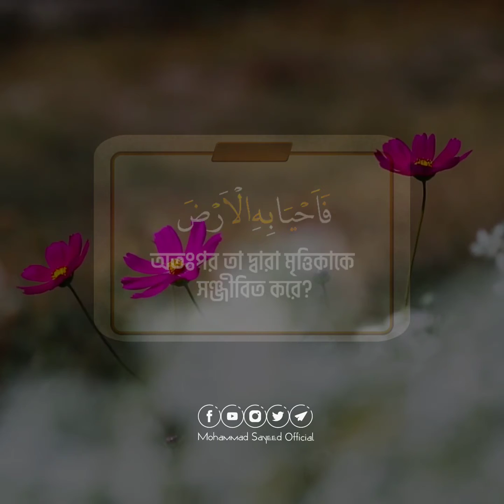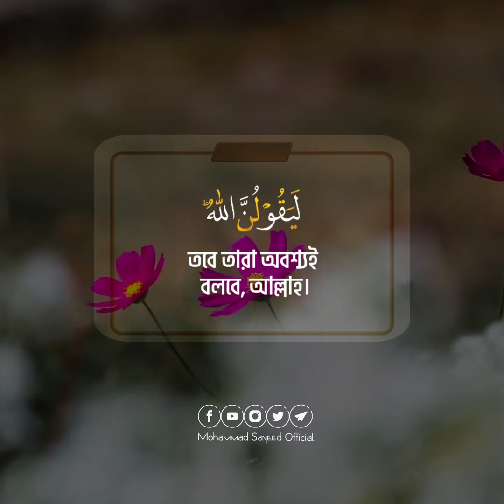Surah Ankabut | Best quran recitation in the world 2021 | Abdur Rahman Mossad Copy In Bangladesh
Surah Ankabut.Heart Touching Quran Recitation.Abdur Rahman Mossad Copy In Bangladesh. Best Quran Recitation in the world 2021. very Emotional,one of the most Beautiful Recitation ever.Quran Recitation really beautiful.Heart Touching Quran Recitation. Heart smooth Quran Recitation. The most Emotional soft Quran Recitation heart smooth. Best Quran Recitation in the world 2020.Best quran recitation in the world.Very emotional Tilawat.Mohammad Sayeed Official.
In this channel you will get a lot of islamic video like quran recitation, quran translation or islamic song etc. I hope guys you all will like and love our channel.
May Allay bless you.Please keep us in your prayer.Take love from us❣️❣️❣️

This is non-paid and unprofessional channel. It’s jost for Halal Entertainment and Learnig.

Reciter : Mushfiq Al Arabi
Recitation : Collected
Editor : Mohammad Sayeed
Published by : Mohammad Sayeed Official

LIST OF SURAS IN THE QURAN
1.Surah Al-Fatihah ..The Opening
2.Surah Al-Baqarah..The Cow
3.Surah Al-Imran ..The Family Of Imran
4.Surah An-Nisa..Women
5.Surah Al Ma'idah  The Food
6.Surah Al-An`am.. The Cattle
7.Surah Al-A`raf ..The Elevated Places
8.Surah Al-Anfal al-...The Spoils Of War
9.Surah At-Taubah at... Repentance
10.Surah Yunus ...Jonah
11.Surah Hud .. Hud
12 Surah Yusuf..Joseph
13 Ar-Ra`d.The Thunder
14. Ibrahim...Abraham
15 Al-Hijr ...The Rock
16 An-Nahl..The Bee
17. Al-Isra .. The Night Journey
18. Al-Kahf ...The Cave
19.Maryam .. Mary
20. Ta Ha ... Ta Ha
21 Al-Anbiya' ..The Prophets
22 Al-Hajj ...The Pilgrimage
23 Al-Mu'minun ... The Believers
24 An-Nur ...The Light
25 Al-Furqan .The Criterion
26 Ash-Shu`ara' .. The Poets
27 An-Naml ... The Ant
28 Al-Qasas ...The Narrative
29 Al-`Ankabut .The Spider
30 Ar-Rum ... The Romans
31 Luqman ... Lukman
32 As-Sajdah ... The Adoration
33 Al-Ahzab ... The Allies
34 Saba' ...Sheba
35 Fatir .The Creator
36 Ya Sin ... Ya Sin
37 As-Saffat ... The Rangers
38 Sad ..Sad
39 Az-Zumar ... The Companies
40 Ghafir .The Forgiving One
41 Fussilat..Revelations Well Expounded
42 Ash-Shura.. The Counsel
43 Az-Zukhruf ...The Embellishment
44 Ad-Dukhan ..The Evident Smoke
45 Al-Jathiyah ..The Kneeling
46 Al-Ahqaf ..The Sandhills
47 Muhammad ...Muhammad
48 Al-Fath ..The Victory
49 Al-Hujurat.. The Chambers
50 Qaf ..Qaf
51 Ad-Dhariyat ... The Scatterers
52 At-Tur ...The Mountain
53 An-Najm ... The Star
54 Al-Qamar ...The Moon
55 Ar-Rahman ... The Merciful
56 Al-Waqi`ah..That Which is Coming
57 Al-Hadid ..The Iron
58 Al-Mujadilah.. She Who Pleaded
59 Al-Hashr .. The Exile
60 Al-Mumtahanah .. She Who is Tested
61 As-Saff .. The Ranks
62 Al-Jumu`ah..The Day of Congregation
63 Al-Munafiqun.. The Hypocrites
64 At-Taghabun .. The Cheating
65 At-Talaq, ... The Divorce
66 At-Tahrim .. The Prohibition
67 Al-Mulk ... The Kingdom
68 Al-Qalam.. The Pen
69 Al-Haqqah.. The Inevitable
70 Al-Ma`arij ... The Ladders
71 Nuh ..Noah
72 Al-Jinn ... The Jinn
73 Al-Muzammil ..The Mantled One
74 Al-Mudathir .. The Clothed One
75 Al-Qiyamah ...The Resurrection
76 Al-Insane ...The Man
77 Al-Mursalat ... The Emissaries
78 An-Naba' ... The Tidings
79 An-Nazi`at.. Those Who Pull Out
80 Abasa ...He Frowned
81 At-Takwir.. The Cessation
82 Al-Infitar ... The Cleaving Asunder
83 Al-Mutaffifeen... The Defrauders
84 Al-Inshiqaq ...The Rending
85 Al-Buruj.. Constellations
86 At-Tariq a... The Night-Comer
87 Al-A`la.. The Most Hig
88 Al-Ghashiya..The Overwhelming Calamity
89 Al-Fajr ...The Dawn
90 Al-Balad ..The City
91 Ash-Shams ...The Sun
92 Al-Layl... The Night
93 Ad-Duha ... The Early Hours
94 Ash-Sharh...The Expansion
95 At-Tin ...The Fig
96 Al-`Alaq ..The Clot
97 Al-qadr ... The Majesty
98 Al-Bayyinah.. The Proof
99 Az-Zalzala .. The Shaking
100 Al-`Adiyat ... The Assaulters
101 Al-Qari`ah ...The Terrible Calamity
102 At-Takathur ... Worldly Gain
103 Al-`Asr ..Time
104 Al-Humazah ... The Slanderer
105 Al-Fil ...The Elephant
106 Al-Quraish ... The Quraish
107 Al-Ma`un ..The Daily Necessaries
108 Al-Kauthar...Abundance
109. Al-Kafirun ..The Unbelievers
110. An-Nasr .. The Help
111. Al-Masad .. The Palm Fibre
112. Al-Ikhlas..The Unity
113. Al-Falaq ..The Daybreak
114. An-Nas ...The Men